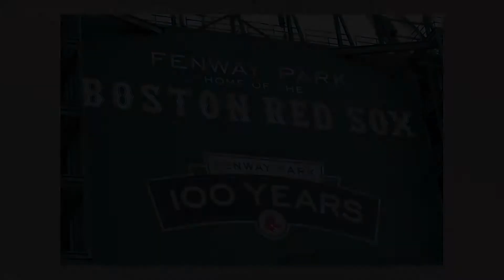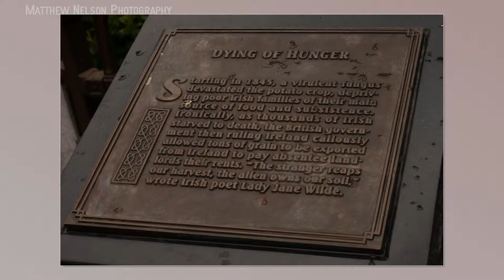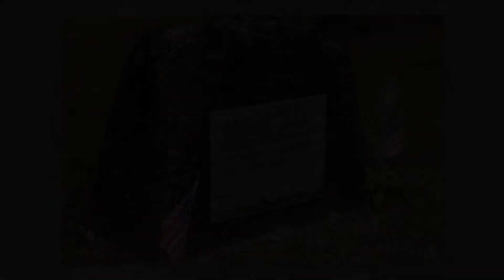Boston 2013 (Slideshow)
Slideshow of images from Boston in July 2013.

Includes pictures from Fenway Park, along the Freedom Trail and elsewhere in the City.

Music is "Tessie (Radio Version)" by Dropkick Murphys